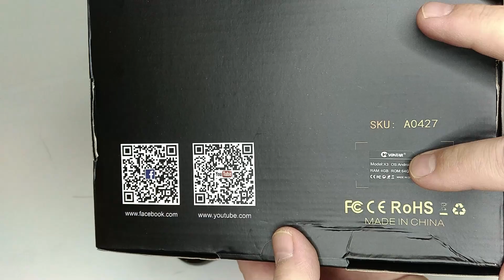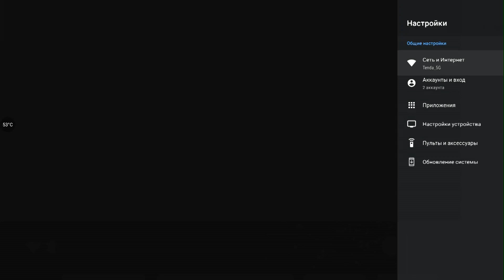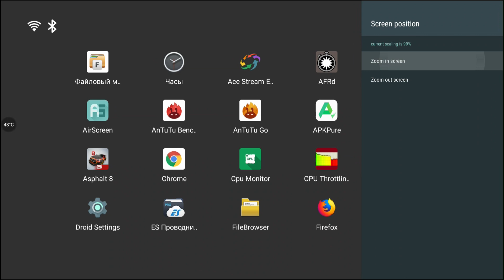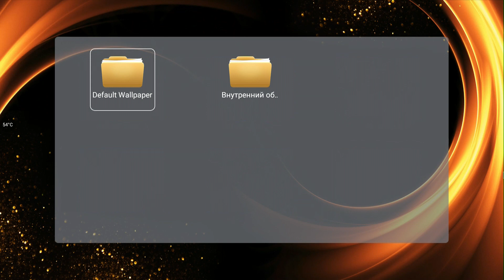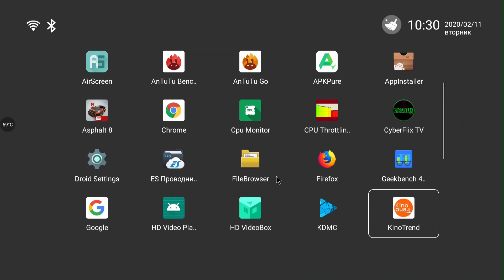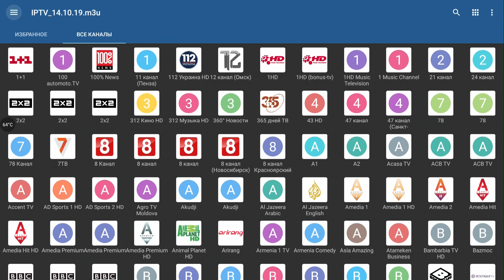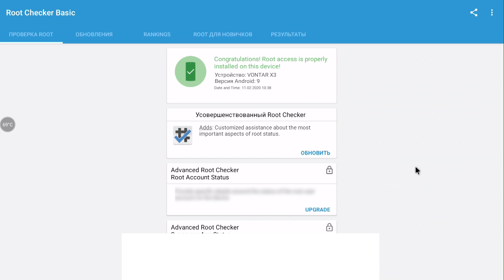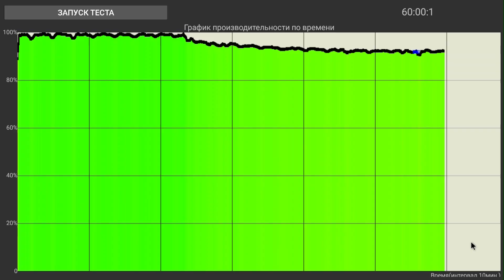TV Box VONTAR X3 на процессоре Amlogic S905X3 Обзор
Вот другой магазин где можно купить даже дешевле

ТОП Лучших ТВ приставок от дешевле, до более дорогих моделей:

📌📌📌 X96 Max Plus
📌📌📌 Tanix TX9S: htt
📌📌📌 AX95 DB

Из ТВ Стиков вот лучшая модель:
📌📌📌 TV Stick X96S

📌📌📌 Mecool KM6 Classic

Модель с сертификацией Netflix 4K:
📌📌📌 Mecool KM2

Модель со встроенным тюнером DVB T2 для ТВ:
📌📌📌 MECOOL KT1 DVB-T2

📌📌📌 Mecool KM6 Deluxe
📌📌📌 Ugoos X3 Pro
📌📌📌 Ugoos X4 Pro
📌📌📌 UGOOS AM7
📌📌📌 Beelink GT King Pro WiFi6
📌📌📌 Khadas VIM3
📌📌📌 UGOOS AM6 AM6B Plus
📌📌📌 Zidoo Z10 PRO

Лучший игровой TV Box:
📌📌📌 Nvidia Shield TV Pro

Ещё рекомендую вот такие ТОП пульты:

📌📌📌 Популярный пульт G20BTS Plus (G20S PRO) можно купить вот
Выбирайте Plus версию, она с Bluetooth 5.0

📌📌📌 Вот ещё крутой Bluetooth пульт от Google

📌📌📌 Пульт с клавиатурой и подсветкой G7V Pro
📌📌📌 Есть так же Bluetooth версия этого пульта-клавиатуры G7BTS

📌📌📌 Пульт G21 Pro
📌📌📌 Крутой пульт G50S
📌📌📌 Так же пульт G50

📌📌📌 Крутой пульт-клавиатура с тач-падом и даже у фнопкой поиска пульта при утере ZYF Z10

📌📌📌 Из новинок пульт G40
📌📌📌 Самый компактный многофункциональный пульт G11
📌📌📌 Bluetooth Пульт G10BTS
📌📌📌 И ещё Bluetooth Пульт G20BTS